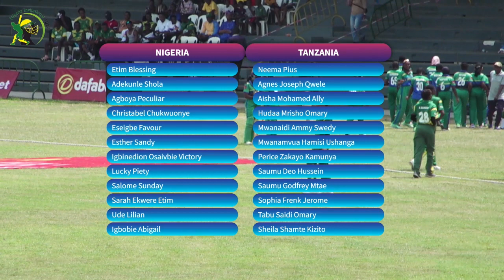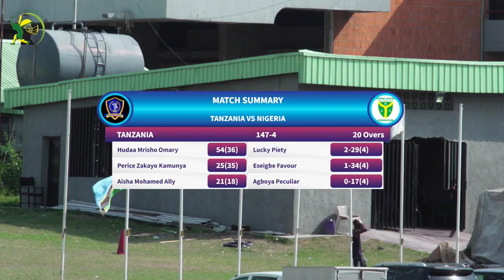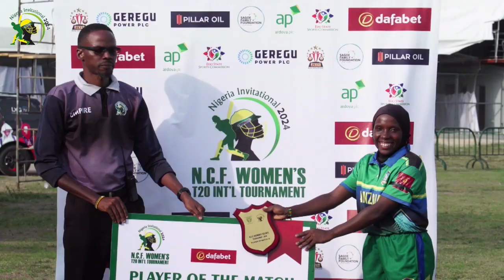MATCH DAY 5, MATCH 10. NIGERIA VS TANZANIA HIGHLIGHTS